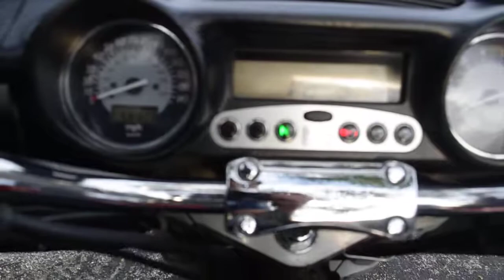1998 Honda Valkyrie Interstate Trike Used motorcycles for sale at Monster Powersport, Wauconda, IL